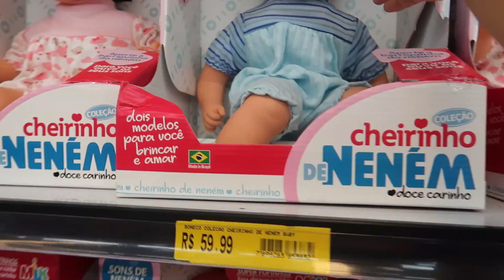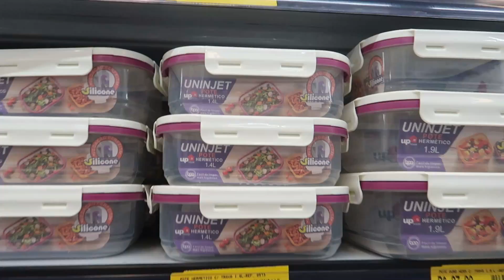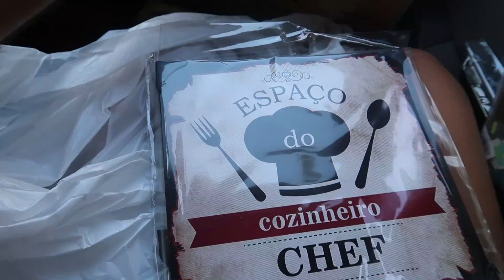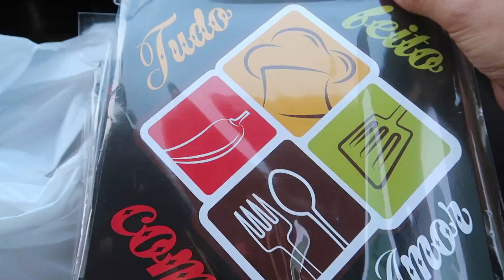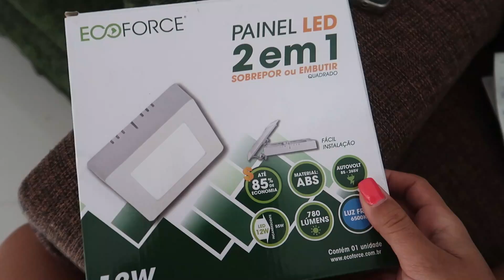FOMOS EM UM ATACADÃO DE UTILIDADES, PASSEIO NA PRAÇA E MUITO MAIS - VLOG